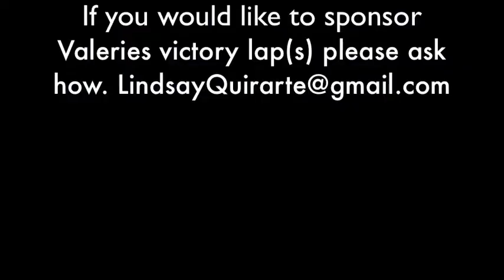Valerie Quirarte's Jog-A-thon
3rd Annual K-8TH Grade Jog-a-Thon Fundraiser

Dear Friends and Family:

Pine Hills Adventist Academy (PHAA) is getting ready for its 3rd Annual Jog-a-Thon to be held on Friday, November 1st.  The primary goal of this fundraiser is to raise enough funds to replace the 20 year old, well-worn, carpeted gym floor that we use every day.  I am asking you to sponsor me either per lap or with a flat fee.  Last year, students in my grade ran about (will get back to you on this) laps.

This year our goal is $15,000.00. That means $185.00 per student. Your donation will greatly benefit me and all the students of PHAA. Through your help I can meet my personal goal and our new gym floor will be replaced THIS YEAR!!!

You can provide your donation through me or you can mail a check directly to the school; either way I will need to turn in my donations by November 15, 2013.  For your convenience, the addressed to PHAA is at the bottom.  You will receive a receipt before the end of the year, for your tax deductible donation.

I am very excited to jog for this awesome cause that affects all the students! We are trying to raise moneys to get a new floor on our old carpeted gym. I love playing running and eating in the GYM. I even do Adventurers there. We would love to extend the opportunity to help me help my school to replace that floor. Please fill out the form below and I will try my hardest to do my best!

Valerie Q.